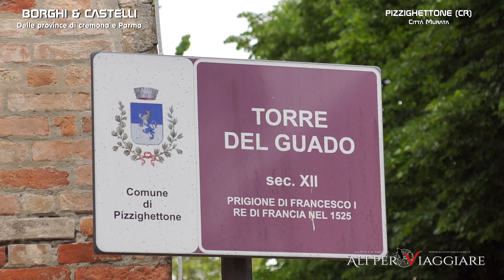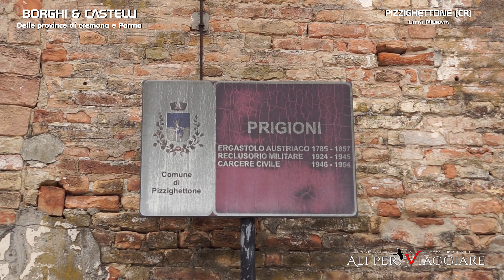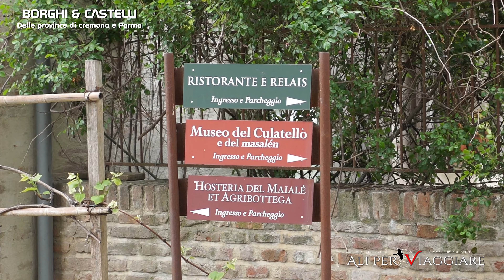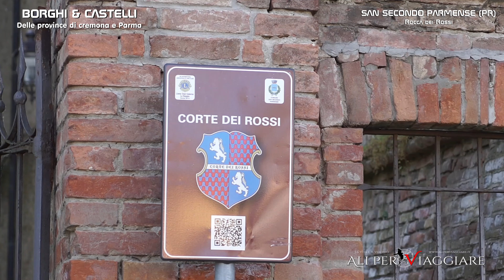Borghi & Castelli di Cremona e Parma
Un itinerario quello di oggi condizionato da varie considerazioni, da quella metereologica a quella legata all'affollamento delle mete più rinomate; ma anche e soprattutto da quella enogastronomica.

Parte quindi dalla individuazione della struttura dove delizieremo il nostro palato (con preventiva prenotazione) la stesura del percorso, unendo i puntini sulla mappa che evidenziano Borghi e Castelli compresi tra Lombardia e Emilia.